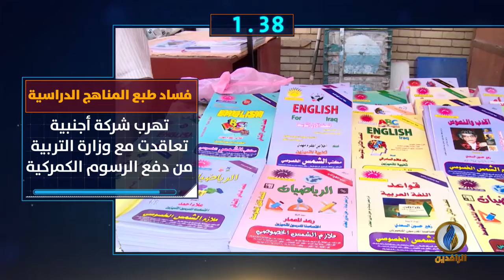أبرز الأخبار على قناة_الرافدين ليوم الاثنين في 60_ثانية.